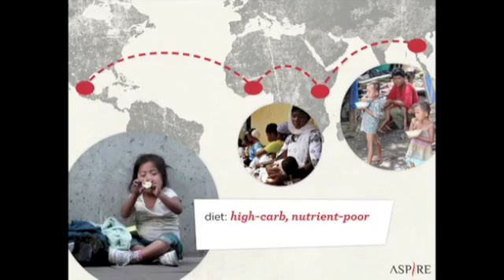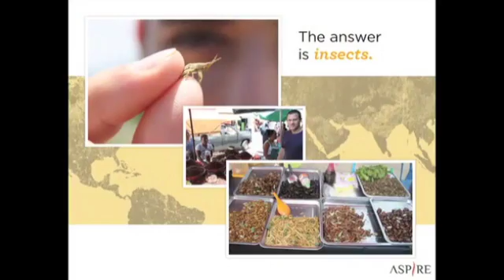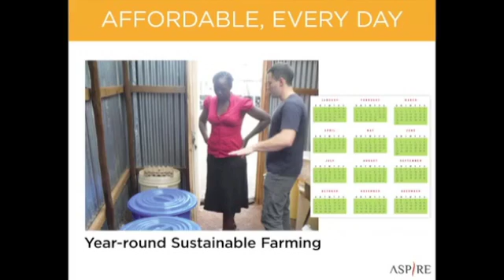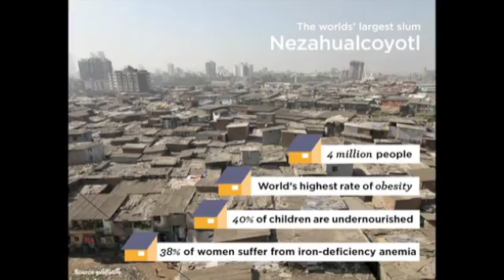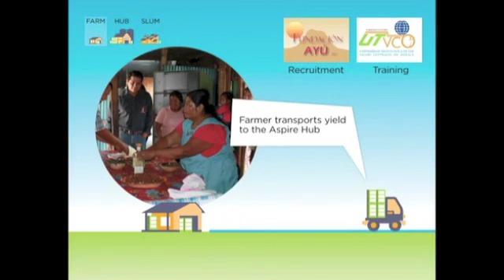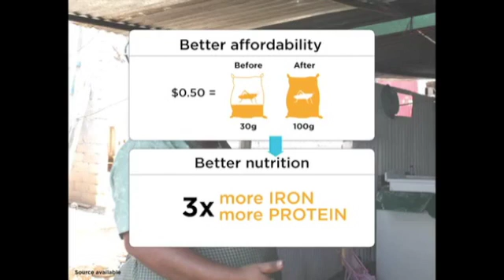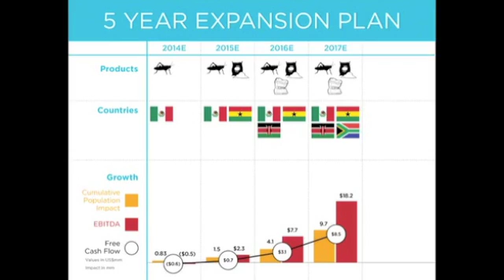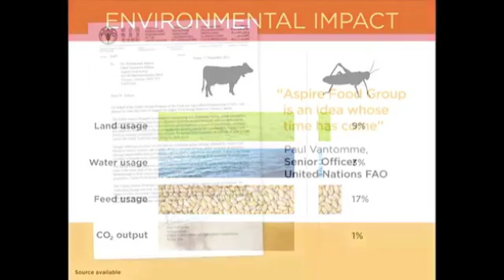Aspire’s Winning 2013 Hult Prize Presentation at Clinton Global Initiative